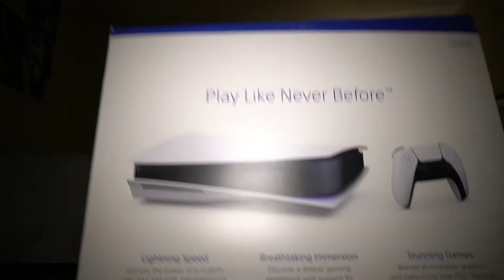PS5 FIRST DAY | BOOTLEG UNBOXING & GAME IMPRESSIONS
Hey guys I have been gone for so so long, and I had to make this video on this. I am too excited to make this for you and I have a lot of gameplay to share. First thing first I had to share my thoughts, if you like the video please leave and like and ask me any questions you want to know.

Hope you had a wonderful Christmas and if you did then leave a comment on your favorite thing you got. Love you guys